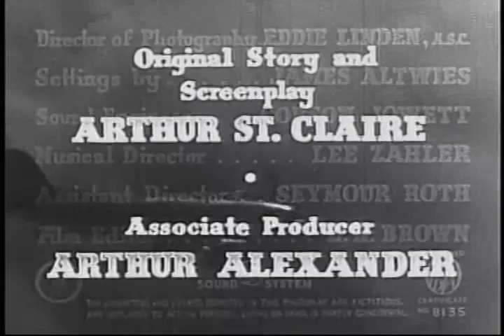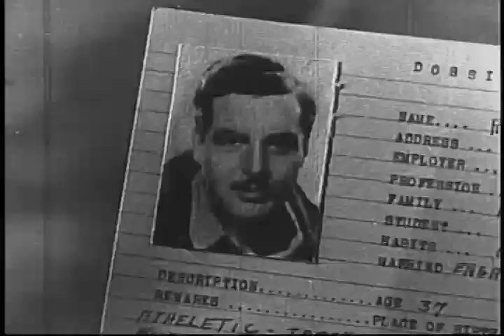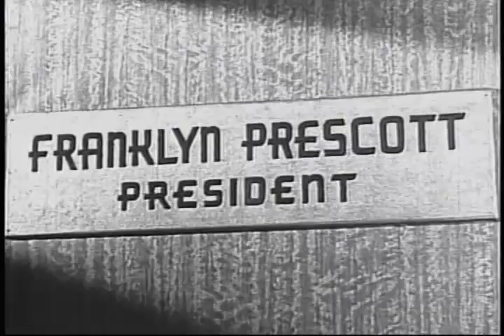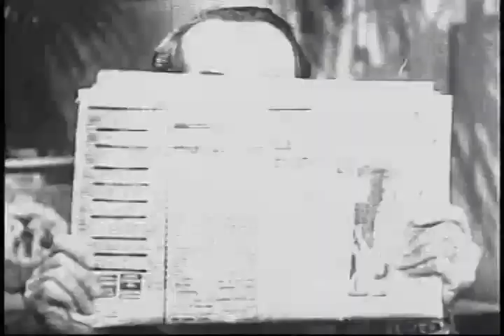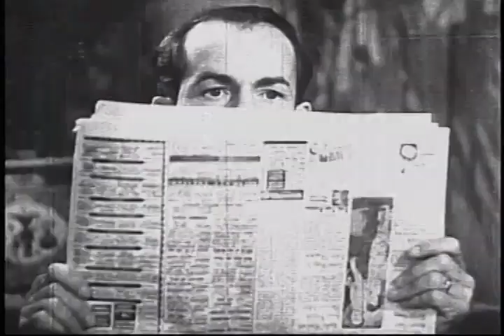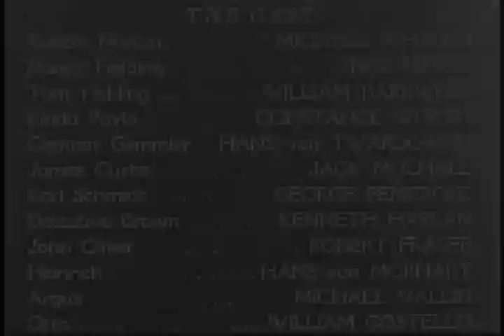dawn express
feature film fan edit music.